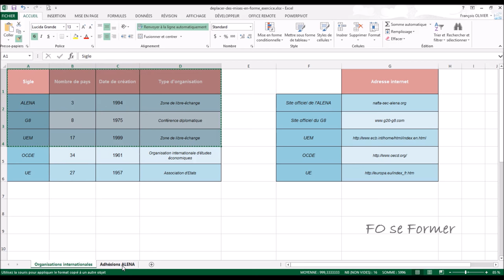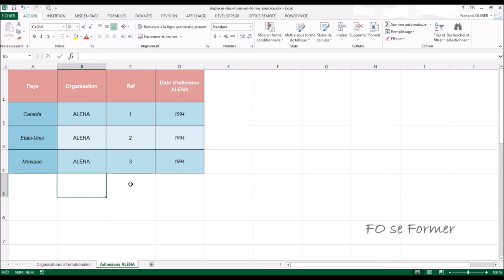Excel : Reproduire la mise en forme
Dans un de vos fichier Excel, vous avez passé du temps à mettre en forme une cellule, une colonne, voir un tableau. Et maintenant vous aimeriez recopier cette mise en forme pour l'appliquer. Vous allez découvrir le pinceau magique dans cette vidéo-formation qui vous fera gagner du temps.

00:00 Introduction
00:42 Reproduire la mise en forme d'une cellule
01:33 Reproduire la mise en forme d'une colonne
02:05 Reproduire la mise en forme d'un tableau dans une autre feuille